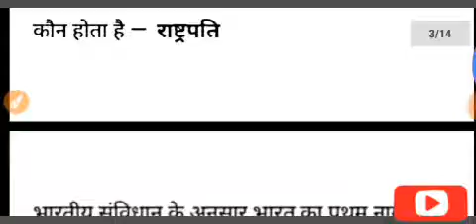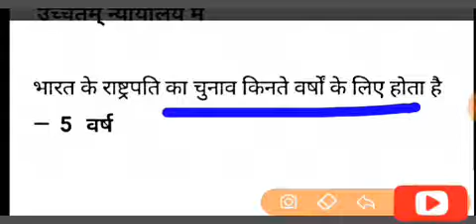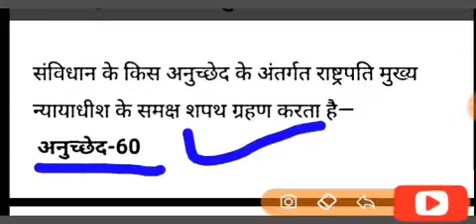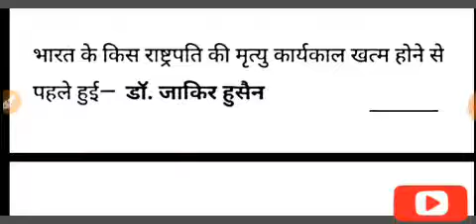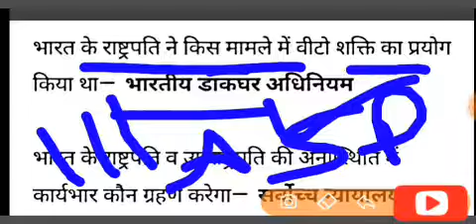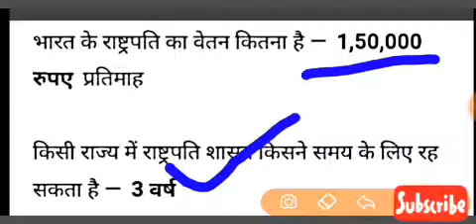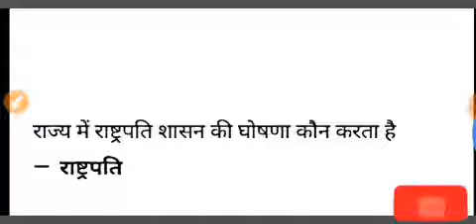president (all about president)